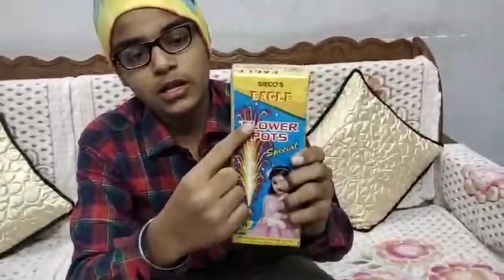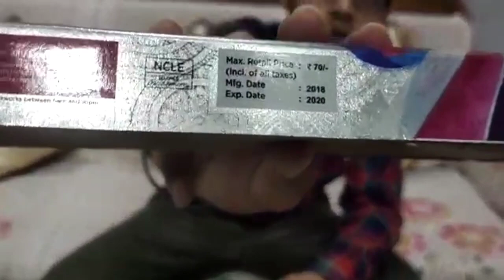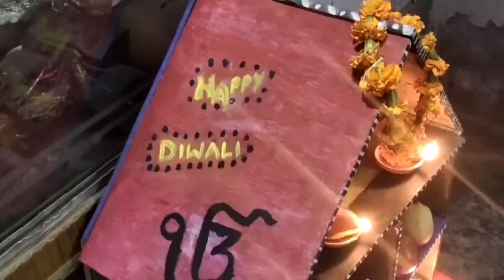Diwali Crackers 2021 | Diwali Celebration 2021 🪔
Diwali Celebration 2021